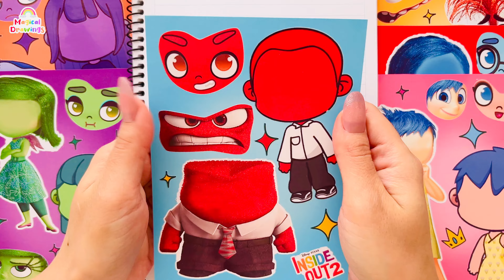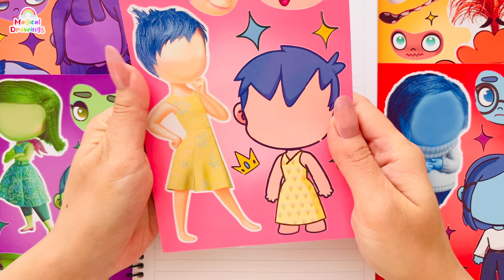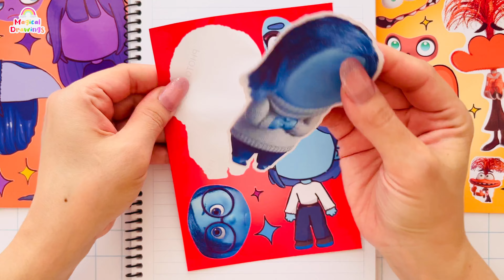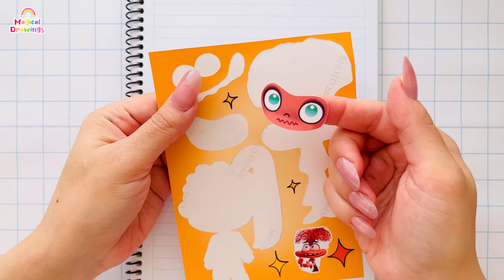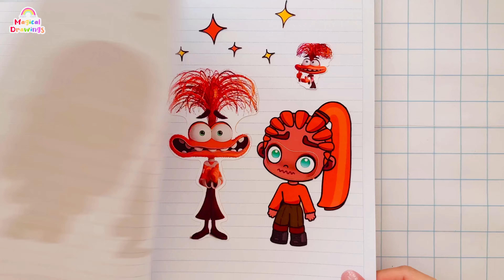PaperDIY Inside Out 2 in Avatar World DIY Sticker Book with Joy, Anger, Sadness, Disgust, Fear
PaperDIY Inside Out 2 in Avatar World DIY Sticker Book with Joy, Anger, Sadness, Disgust, Fear for Adults
ASMR Relaxing video Inside out 2 in Avatar World Sticker for Adults
Satisfying inside out 2 in Avatar World Sticker Book ASMR Relaxing Video
DIY ideas with inside out 2 in Avatar World Stickers for Adults
Relaxing Video with paper DIY inside out2 in Avatar World Sticker Book for Adults
Inside out 2 movie stickers relaxing video ASMR